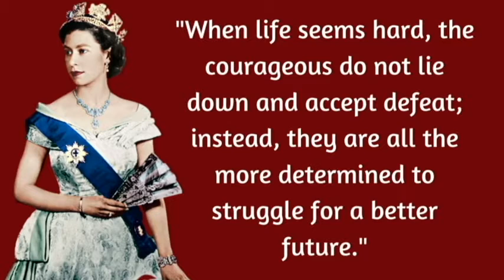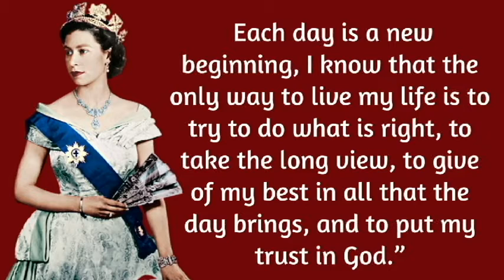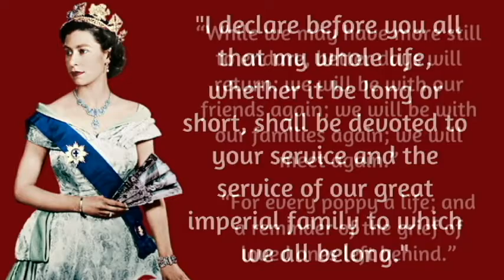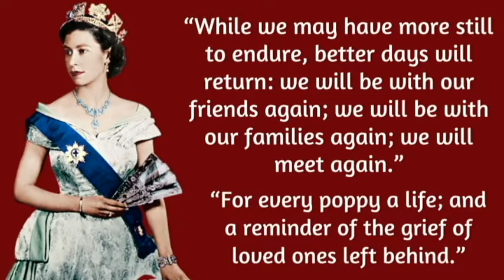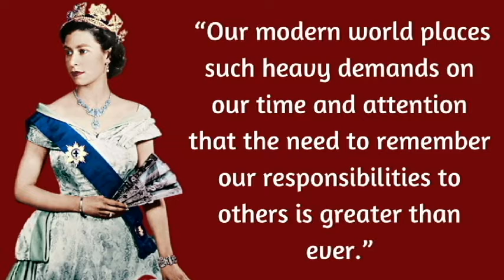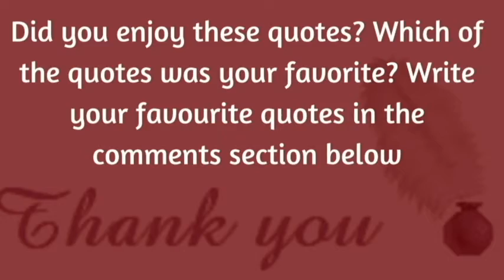It is never too late... Most Memorable Queen Elizabeth II Quotes In Honor Of Her Iconic Reign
After 70 years of ruling the United Kingdom and its many Commonwealth lands, Queen Elizabeth II has died in Scotland at the age of 96, surrounded by her family and members of the extended Royal Family, according to announcements released by Buckingham Palace.
• "When life seems hard, the courageous do not lie down and accept defeat; instead, they are all the more determined to struggle for a better future."
• "Even when your life seems most monotonous, what you do is always of real value — and importance to your fellow men."
• "Everyone is our neighbor; no matter what race, creed, or color."
• "It has always been easy to hate and destroy. To build and to cherish is much more difficult."
• “The birth of a baby brings great happiness, but then the business of growing up begins.”
• Each day is a new beginning, I know that the only way to live my life is to try to do what is right, to take the long view, to give of my best in all that the day brings, and to put my trust in God.”
• “I know just how much I rely on my own faith to guide me through the good times and the bad.”
• “People are touched by events which have their roots far across the world.”
•  "I declare before you all that my whole life, whether it be long or short, shall be devoted to your service and the service of our great imperial family to which we all belong."
• “While we may have more still to endure, better days will return: we will be with our friends again; we will be with our families again; we will meet again.”
• “For every poppy a life; and a reminder of the grief of loved ones left behind.”
• "It’s worth remembering that it is often the small steps, not the giant leaps, that bring about the most lasting change."
• "Giant leaps often start with small steps."
• “Right around the world, people gather to compete under standard rules and, in most cases, in a spirit of friendly rivalry. Competitors know that, to succeed, they must respect their opponents; very often, they like each other too.”
•  “Over the years, those who have seemed to me to be the most happy, contented and fulfilled have always been the people who have lived the most outgoing and unselfish lives.”
•  “We may hold different points of view but it is in times of stress and difficulty that we most need to remember that we have much more in common than there is dividing us.”
•  “Our modern world places such heavy demands on our time and attention that the need to remember our responsibilities to others is greater than ever.”
•  “Just one small positive thought in the morning can change your whole day.”
• “Though we each lead different lives, the experience of growing older, and the joys and emotions which it brings, are familiar to us all.”
• "I have to be seen to be believed."
• "Good memories are our second chance at happiness."
Quotes often open the eyes and the mind to understand truths and acknowledge things you otherwise would have missed. They let you see life from another, wider perspective, and in this sense, they expand the mind and the awareness. Reading quotes can improve how you feel and change your mood for the better.
 Motivational quotes provide us with a quick and timely burst of wisdom to get our focus back, offering the inspiration needed for the day or occasion.
Quotes, proverbs, poems, saying, aphorisms, wise thoughts, interesting facts and beautiful music
let you to   plunge into the world of wisdom,  get quick history lesson and learn about their authors.

I think there are the greatest lessons throughout the age and  hope  you feel better after watching this videos and emboldened to live a life that is true to you. Your list might be different and it's been great to see your favorite quotes in the comments. I hope this video has at least one quote that speaks to you and your current situation. LIVE and LEARN!